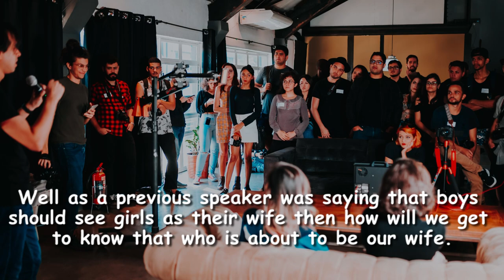BlueRose Publishers presents Teri Aahaten Meri Karvaten By Amit sharma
ABOUT THE BOOK : As is the title , so the book is about love and more than that this book is about philosophy of love. I observed myself , my lover and world while I was in love and I penned down those observation and feelings into these ghazals and songs.

ABOUT THE AUTHOR : I used to write poems when I was in tenth , in graduation 1st year , I thought to write poetry of love as my relative became famous in my city for writing the lyrics of Road movie but I failed in terms of quality of my poetry . But in 2011 December , I falled in love with a married girl as I did not know that she was married after so many days I got to know that she was married but even though I tried my best but failed. Poetry of this book was written between 2011 to 2013 and in my impartial view , these ghazals and songs will force you to imagine the love and all those feelings that I felt while writing the poetry. Presently I am serving state Bank of India as Branch manager and as I get time , I often write.